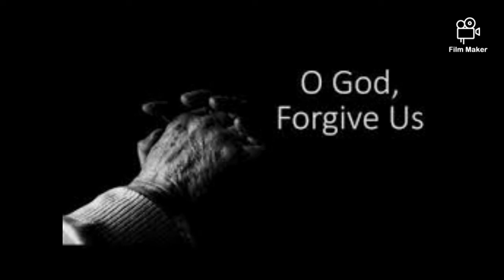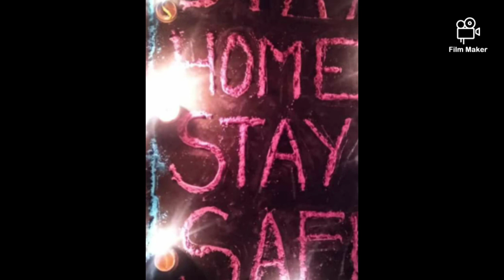Teri Hai Zameen Tera Aasman(Cover by Sunny). A prayer song for Covid-19. Please Pray together.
A very beautiful prayer song for Covid-19. Cover song Arranged by Subrata Malakar and sung by Sunny.